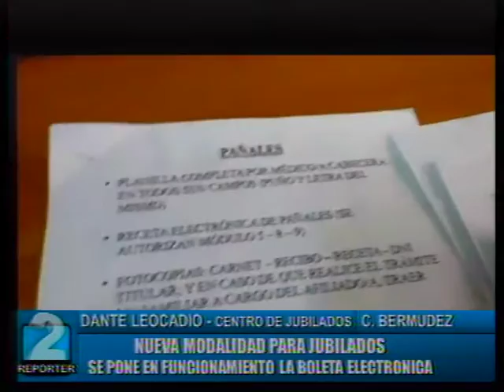DANTE LOECADIO. NUEVA MODALIDAD PARA JUBILADOS SE PONE EN FUNCIONAMIENTO LA BOLETA ELECTRONICA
CENTRO DE JUBILADOS DE CAPITAN BERMUDEZ. REPORTER 2